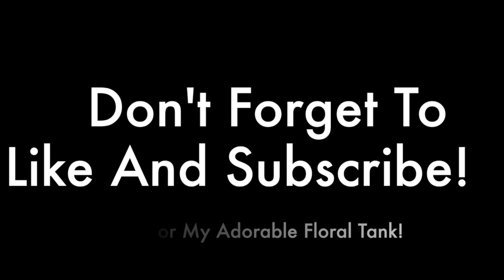Lady Gaga's artRAVE Toronto (July 9th)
artRave! So much love for all the little monsters I met, the ones I didn't get a chance to and of course, Mother Monster herself! I had the greatest time and so many cherished memories I didn't capture on film. This is Artpop. This is love.